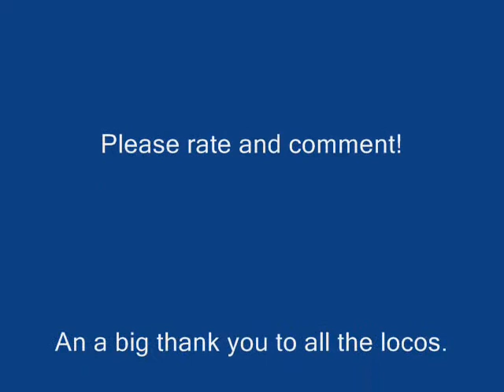ATR Photos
Here are some atr festival of steam photos.